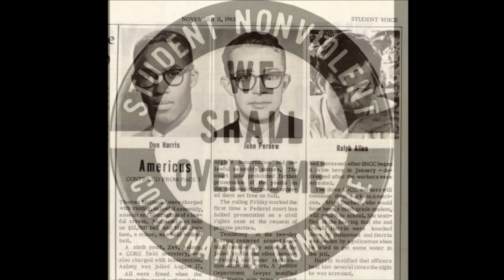DON HARRIS, one of the “Americus Four”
In August of 1963, Don Harris, who had recently graduated from Rutgers University, and three other SNCC workers were violently attacked by police armed with billy clubs and guns. All four SNCC workers were arrested for registering Blacks to vote in Americus, Georgia.

Harris and the other three were held without bail under the charge of insurrection, an offense punishable by death in the state of Georgia.

From African American History Is AMERICAN History episode #36 “1963: A PIVOTAL YEAR FOR CIVIL RIGHTS (PART IV) - ONCE UPON A TIME IN AMERICUS”